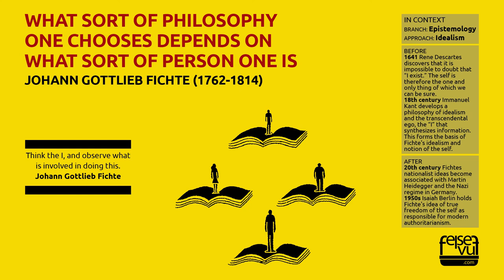WHAT SORT OF PHILOSOPHY ONE CHOOSES DEPENDS ON WHAT SORT OF PERSON ONE IS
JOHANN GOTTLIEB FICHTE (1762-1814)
Epistemology, Idealism